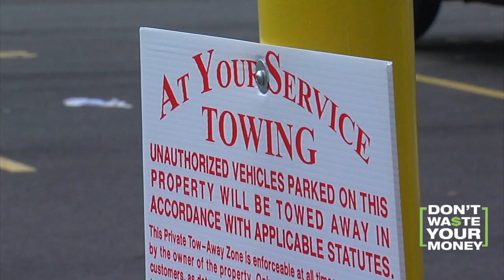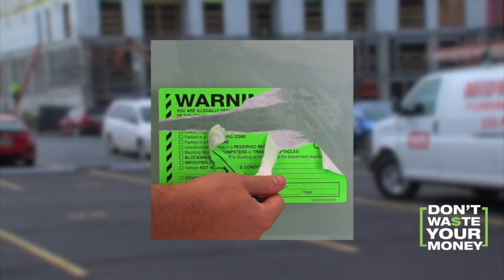Parking Lot Sticker of Shame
Instead of a tow or ticket, some parking lots are now hitting violators with a Sticker of Shame that is almost impossible to peel off